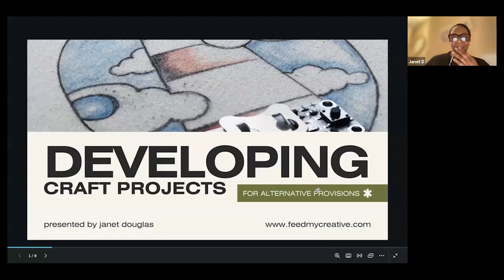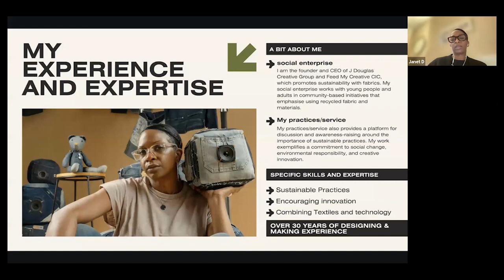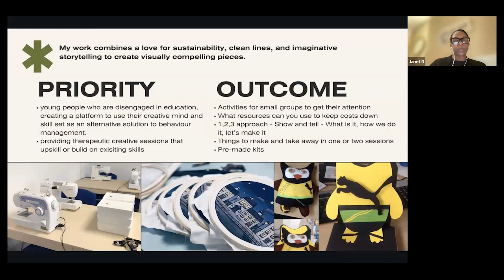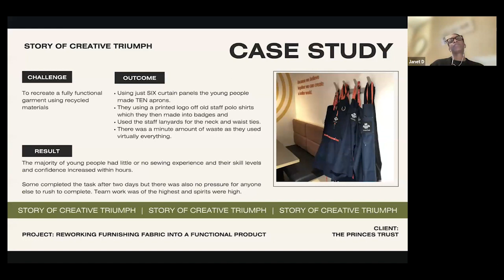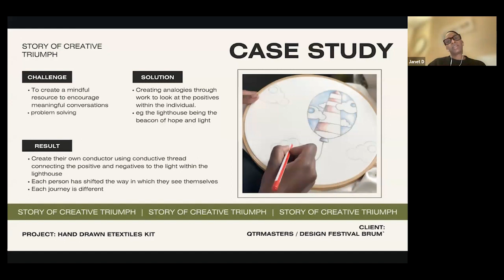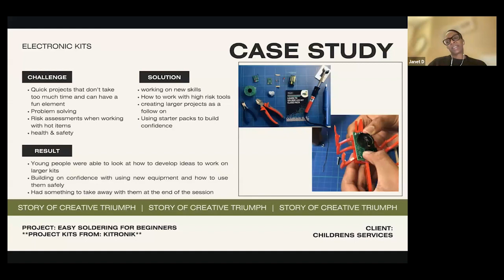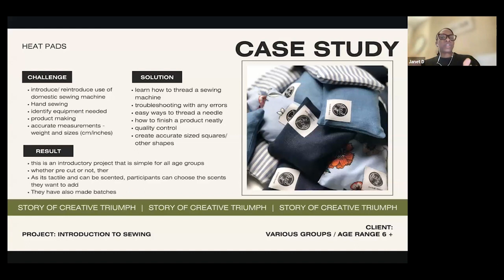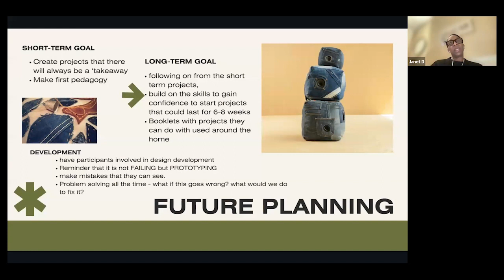Craft School: Material World - Reclaim and Reuse Make-Along with Deborette Clarke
This recording is one of three CPD sessions which were part of timetabled events for Craft School: Material World 2023/24. This is CPD #2, which took place on November 22 2023, 4-5:30pm.

Join Janet Douglas to hear about her experience of designing and delivering craft projects in alternative provision settings. Then make-along with Deborette Clarke, using upcycled leather, sheet material and hand tools.

SPEAKER: Janet Douglas, founder of Feed My Creative: 1:40
Janet Douglas Q&A: 20:07
MAKER: Deborette Clarke introduction: 26:46
Deborette Clarke upcycled leather make-along and discussion: 30:44
Deborette Clarke Q&A: 1:15:23